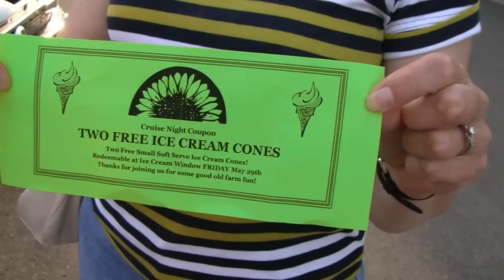CRUISE NIGHT WITH THE BOYS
Went to one of our Cruise nights with Daddydirtbike and Mike